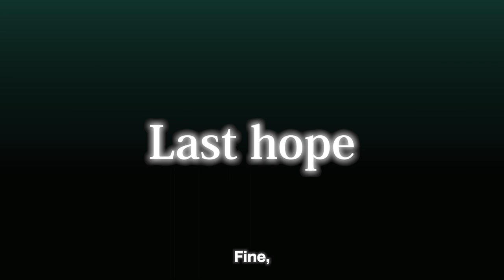Dragon Ball Z: Kakarot -Trunks- The Warrior of Hope - Launch Trailer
He’s our last hope to make the world a safe place again.
Train, become stronger and defeat the Androids in -Trunks- The Warrior of Hope, the 3rd DLC of Dragon Ball Z: Kakarot, out tomorrow!